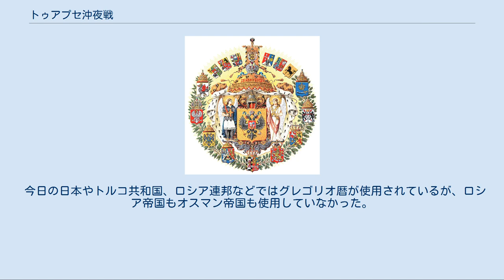トゥアプセ沖夜戦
黒海の戦い_(第一次世界大戦)
トゥアプセ沖夜戦（トゥアプセおきやせん）は、第一次世界大戦中の1914年12月24日[暦 1]にカフカース地方トゥアプセ沖の黒海上でロシア帝国海軍黒海艦隊とオスマン帝国海軍とのあいだに発生した夜間海戦である。
主力艦の支援を受けたロシア帝国の巡洋艦 2 隻がオスマン帝国の巡洋艦 2 隻に攻撃を仕掛けたが、オスマン帝国艦も反撃、夜闇のために双方とも戦闘は不首尾に終わった。
 1914年12月22日[暦 2]のスィノプ沖での海戦でオスマン帝国海軍の防護巡洋艦「ハミディイェ」（艦長 K・V・ムヒッディン海軍大尉）を取り逃したロシア帝国艦隊は、通商破壊を試みながら航海を続けていた。
ロシア艦隊は、黒海艦隊旗艦「エフスターフィイ」（艦長 V・I・ガラーニン 1 等佐官）以下 5 隻の戦列艦（準・前弩級戦艦）に、艦隊司令官 A・A・エベルガールト海軍中将直属の巡洋艦戦隊（長官 A・G・ポクローフスキイ海軍少将）の旗艦「パーミャチ・メルクーリヤ」（艦長 M・M・オストログラーツキイ 1 等佐官）ならびに同隊所属の防護巡洋艦「カグール」（艦長 S・S・ポグリャーエフ 1 等佐官）、そして 7 隻の艦隊水雷艇からなっていた。
 12月24日[暦 1]、スィノプ沖から逃れた「ハミディイェ」が、カフカース沿岸沖を軽巡洋艦「ミディッリ」を伴って航行しているという情報がロシア艦隊へ齎された。
哨戒に当たっていた巡洋艦「カグール」は通常の 3 時間の航海ののち、旗艦である「パーミャチ・メルクーリヤ」へ艦隊の前方へ繰り出して斥候任務に就くよう信号を送った。
 その日の朝方、トゥアプセ沖では「ハミディイェ」が「ミディッリ」（艦長 P・ケットナー海軍中佐）と合流していた。
両艦は漫然と海上を漂った挙句、母港イスタンブールを目指して帰路に就いた。
 すでに20時近くになり、 6 時間目が過ぎようとしていたとき、ポティ沖にあった「カグール」では信号手が進行方向右側にひとつ、それに続いてもうひとつ、暗闇の中で何かが一瞬光るのに気が付いた。
双眼鏡でじっと見入ったポグリャーエフ艦長は、 30 から 40 鏈の距離に、朧な艦影と排煙を認めた。
怪しい艦船は 2 つあるということを、ポグリャーエフ艦長は「カグール」の後ろを航行していた「エフスターフィイ」へ速やかに報告した。
ほぼ同時に、「パーミャチ・メルクーリヤ」は確実にそれが敵艦であると断定し、右舷方向へ全砲門の火蓋を切った。
 オスマン帝国の巡洋艦は同時に 2 基の探照燈に点火し、 20 ないし 25 秒間にわたって光を「パーミャチ・メルクーリヤ」から「カグール」へ、そしてその逆へ照射した。
 オスマン帝国海軍 巡洋艦「ハミディイェ」（1913年）。
 巡洋艦「ミディッリ」。
 ロシア帝国海軍 世界大戦中の巡洋艦「パーミャチ・メルクーリヤ」。
前檣には A・G・ポクローフスキイ海軍少将の提督旗が翻る。
 巡洋艦「カグール」。
 世界大戦中の戦列艦「エフスターフィイ」。
 束の間の夜戦は、そのあらゆる困難さと唐突さの中に発生し、両艦隊の巡洋艦が砲火を交えた。
オスマン帝国の両巡洋艦は別々の方角へ走り出し、数回発砲した。
ロシア艦隊からは、「パーミャチ・メルクーリヤ」と「カグール」の砲撃に、稀に戦列艦隊からの斉射が付け加えられた。
 ポグリャーエフ艦長がのちに報告したところによれば、「パーミャチ・メルクーリヤ」の斉射が艦橋にいたすべての者の目を完全に眩ませていたため、ポグリャーエフは徒な斉射によってより強力な砲撃力を持つ「エフスターフィイ」を邪魔しないよう、指揮官と照準手が確実に敵巡洋艦の艦影を認めた場合にのみ射撃を行うよう、砲撃班に命令を下した。
射撃管制は、完全な影にあってまったく話にならなかった。
敵艦までの距離の測定ができず、自艦の着弾点を誰も目視確認することができなかった。
ポグリャーエフ艦長の観測では、艦隊の斉射は敵艦に大きく届いていないようであった。
 オスマン帝国艦は、ときとともに闇に溶け込んでいった。
ロシアの両巡洋艦はオスマン帝国艦が追っ手を撒いて逃げることのないよう、戦闘の行われた 6 分間のあいだに 2 度にわたって急激に舵を切った。
しかし、オスマン帝国艦はボスポラス海峡への基本航路に舵を取りながら対峙するロシア艦隊の全容を見定め、その艦船がより明らかに水平線の西側に現れてくると、逃走を急いだ。
両オスマン帝...